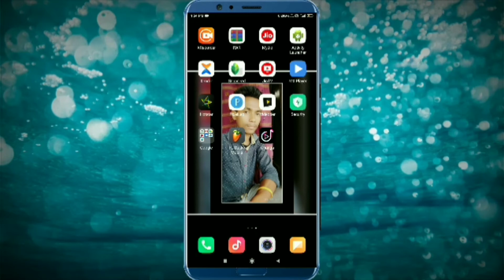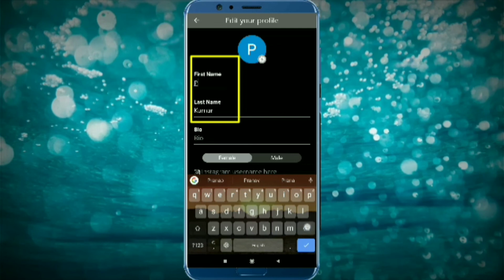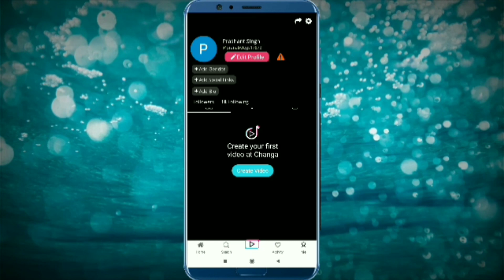How to Change Profile Name in Changa App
Aajka Video Me Aap Logoko Baat Kiya Tha Changa App Mein Profile Name Change Kaise Kare

 Pranab Vlogs
 Pranab Vlogs